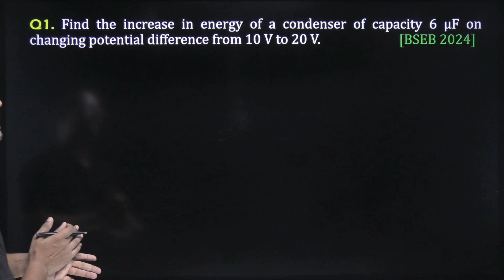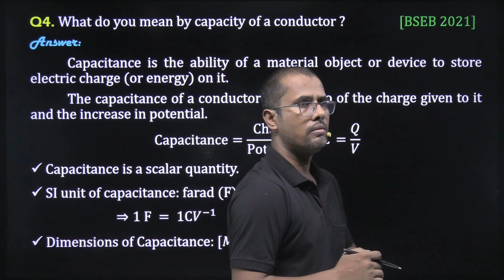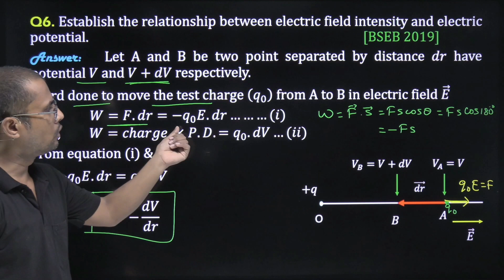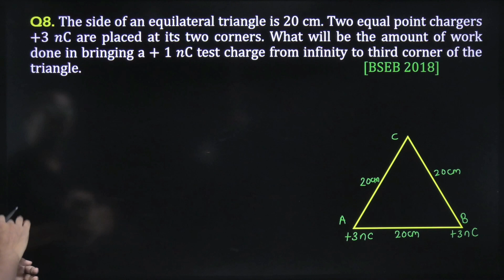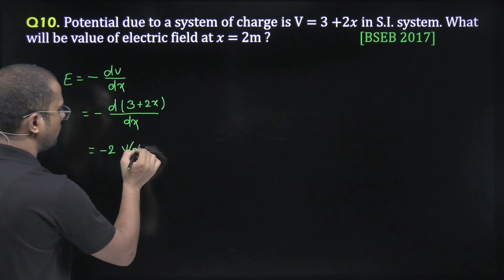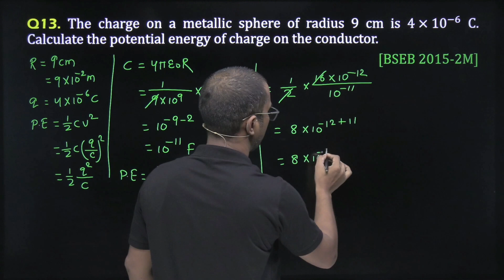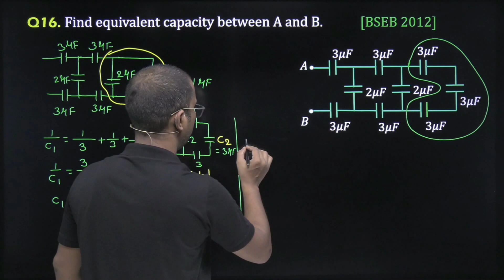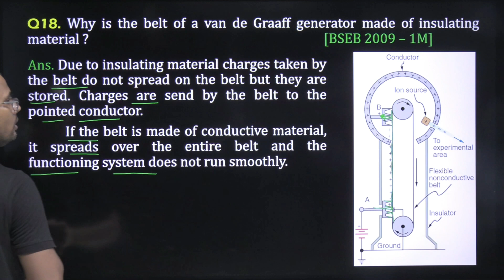2024 - 2009 || Electrostatic Potential & Capacitance || Short Answer Question || Bihar Board 2025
Short Answer Question
BSEB 2 Marks 2025
Electrostatic Potential & Capacitance
Electrostatic Potential
Capacitance
धारिता

Model Paper 2025 Solution

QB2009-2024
Electric Charge and Fields
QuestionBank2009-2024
Model Set–2025

Class 12th Physics Objective Question 2024 Bihar Board
12th Physics  Question 2024 Bihar Board
BSEB 12th important Objective Question 2025
12th Physics Official Model Paper 2025 Bihar Board
12th Physics Model Paper full Solution Bihar Board
Bihar Board Ka 12th Physics Ka Official Model Paper 2025
12th Physics vvi  Question 2025 Bihar Board
BSEB 12th Physics Question Answer 2024
Physics guru

12th Physics vvi Objective Question 2024 Bihar Board
Class 12th Physics vvi Question 2025 BSEB
12th Physics Model Paper Answer Key 2025

Bseb class 12th Physics paper 2024
Bseb class 12th Physics target model paper 2025
Bseb class 12 target model paper 2025

12th Physics vvi question
12th Physics vvi question 2025
12th Physics vvi objective

class 12th Physics vvi question 2025
class 12 Physics vvi question

12th class Physics most important question 2025
12th class physics most important question
class 12th Physics most important chapter

12th Physics subjective question
12th Physics objective
12th Physics question
Physics12 question

Physics class 12 questions
Physics class 12 important questions 2025
Physics class 12 mcq questions
Physics class 12 objective questions
Bihar board inter model paper
Bihar board matric model paper

Download Bseb model paper 2025
Bseb model paper 2025 kab aayega
Model paper kya hota hai
Model paper kaise padhe
Bseb official model paper

PDF | बिहार बोर्ड पेपर 2025
bihar board 12th question paper 2024 pdf with answers Quires Solved :
बिहार बोर्ड मॉडल पेपर
बिहार बोर्ड मॉडल पेपर 2024 12th
bihar board 12th physics objective answer key 2024
bihar board physics answer key question bank class 12
bihar board 12 objective answer 2024
bihar board answer key 2024
class 12 bihar board
12th question paper 2024 pdf with answers

⭐ Physics 12th objective
⭐12th Physics objective